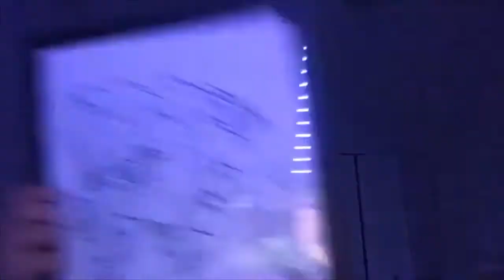FILTHY INTERVIEW, MFMF HEAVY HITTER SEGMENT #19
were happy to see everyone again and are happy to bring you this weeks interview with FILTHY. we appreciate everyones time in making this and watching it.